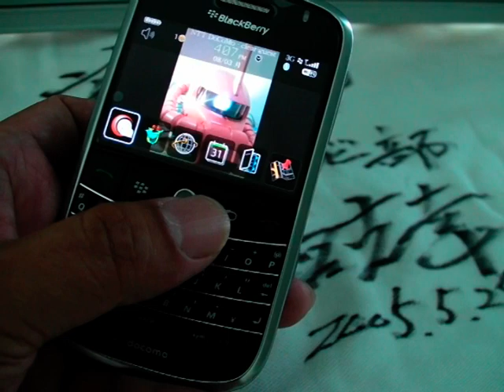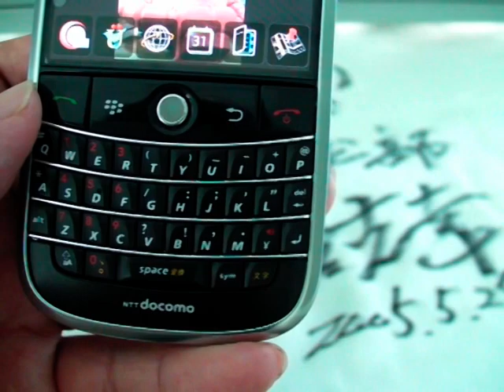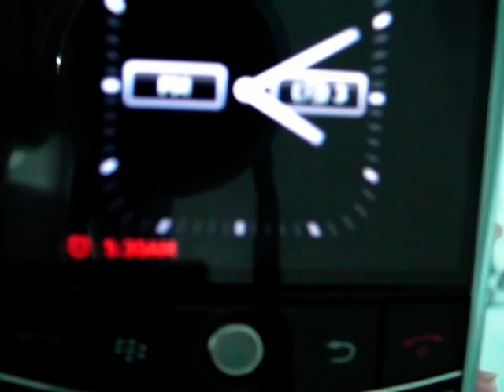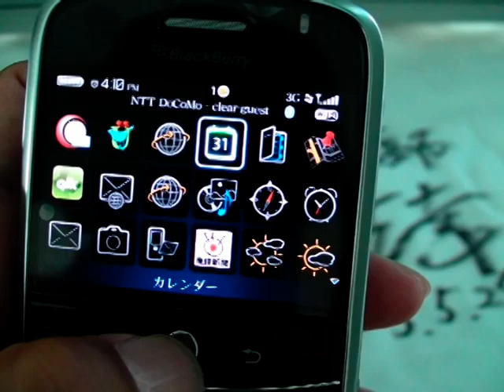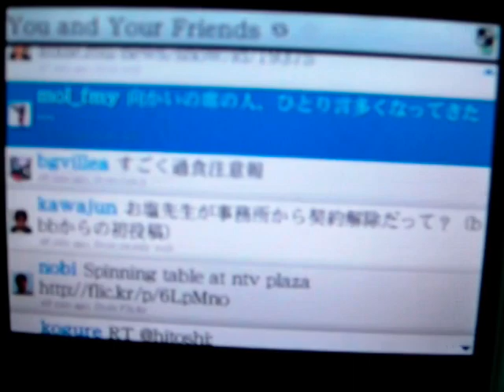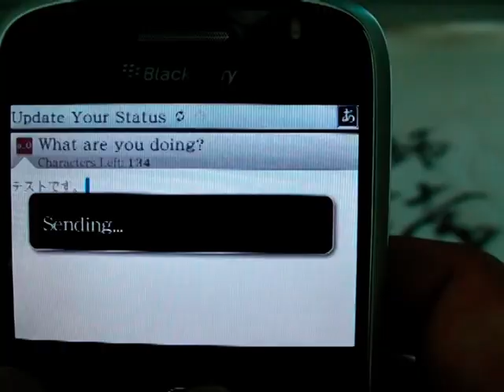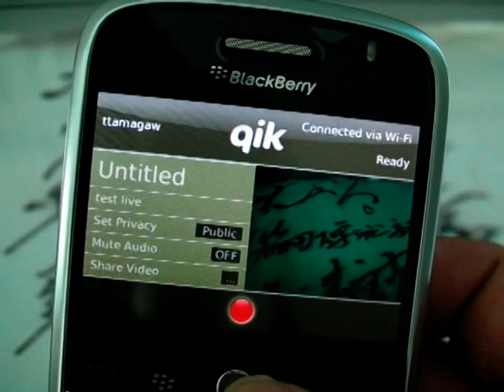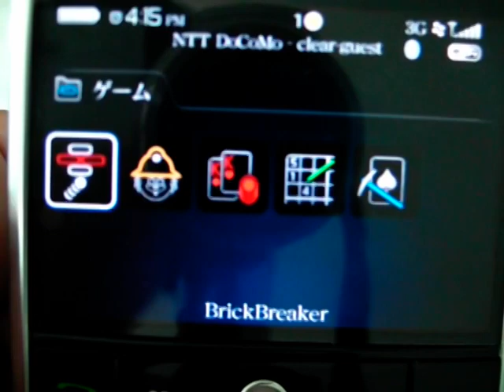Blackberry Bold Review （ブラックベリーボールド/スマートフォン）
Blackberry Bold (BBB)のレビューをしました。ビジネスソリューションとして秀逸です。